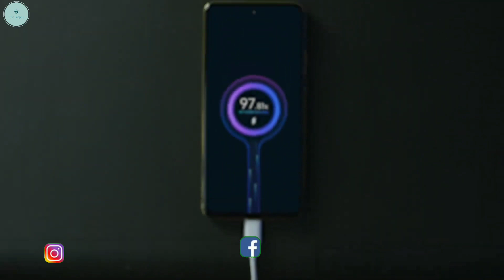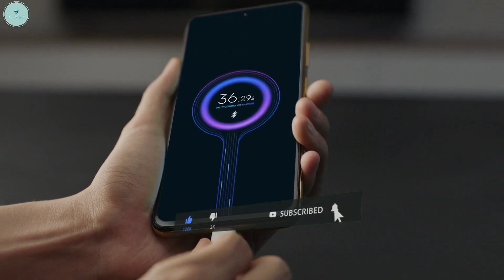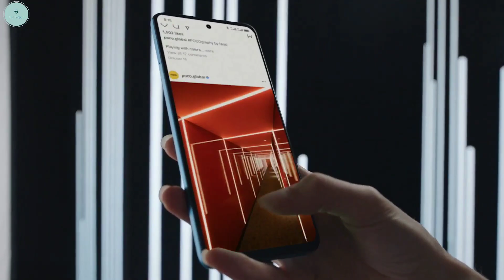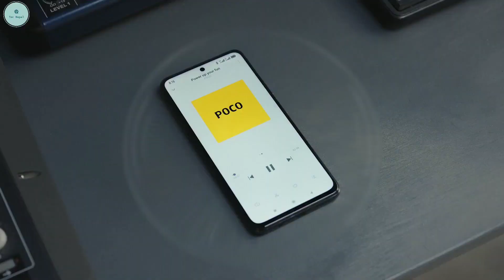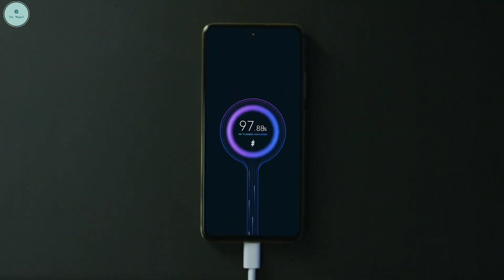Poco M4 5G Price In Nepal | Poco M4 Pro 5G Specifications & Features|TecNepal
साथीहरू मैले यस भिडियो मार्फत तपाईंहरूलाई Poco M4 5G Mobile को बारेमा जानकारी देको छु। Please भिडियो लाई अंत सम्म हेरेर साथ दिनु होला भन्ने आशा गर्दछु|

Poco M4 5G Price In Nepal

   (6/64GB)     Rs.   25,000/-  (Expected)

Tecnepal

Queries⬇️

1. Poco M4 5G
2. Poco M4 5G Price
3. 1Poco M4 5G Price In Nepal
4. Poco M4 5G price In india
5. Poco M4 5G Unboxing
6. Poco M4 5G PUBG test
7. Poco M4 5G pubg testing
8. Poco M4 5G unboxing in nepali
9. Poco M4 5G Unboxing in india
10. Poco M4 5G india Unboxing
11. Poco M4 Pro 5G price in nepal
12. Poco M4 5G Camera test
13. Poco M4 5G review
14. Poco M4 5G in nepal
15. Poco M4 Pro 5G
16. Poco M4 5G vs
17. Poco M4  Pro 5G Review
18. Poco M4 5G unboxing trakintech
19.  Poco M3 Pro 5G
20. Poco M4 5G Unboxing Nepali
21. Poco M4 5G price
22. Poco M4 5G Gaming
23. Poco M4 5G Processor
24. Poco M4 5G Audio
25. Poco M4 5G Price
26. Poco M4 5G Display
27. Poco M4 5G nepali
28. Poco M4 5G Performance
29. Poco M4 5G Camera
30. Poco M4 5G First Impressions
31. Poco M4 5G First Look
32. Poco M4 5G features
33. Poco M4 5G Specifications
34. Poco M4 5G launch
35. Poco M4 5G problems
36. Poco M4 5G issues
37. Poco M4 5G specification

Videos Source By Very Respectfully Owners
1. Unbox TV